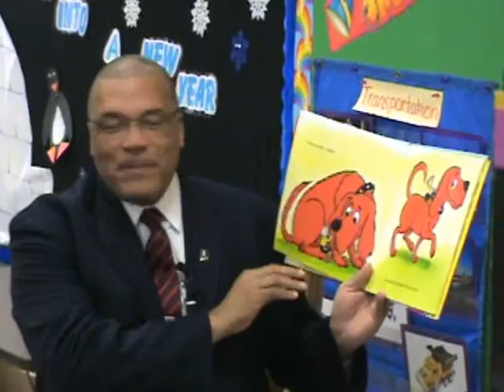Dolly Parton's Imagination Library Launch Highlights Video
Watch Wichita Mayor Carl Brewer read to preschool children at United Way of the Plains' local launch of Dolly Parton's Imagination Library on Thursday, Jan. 13, 2011. See more details of launch and the program